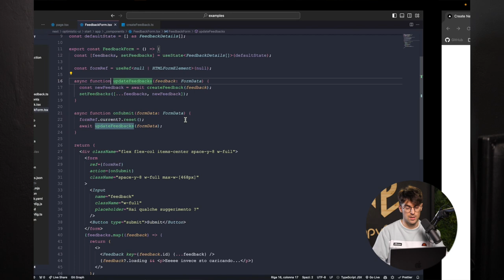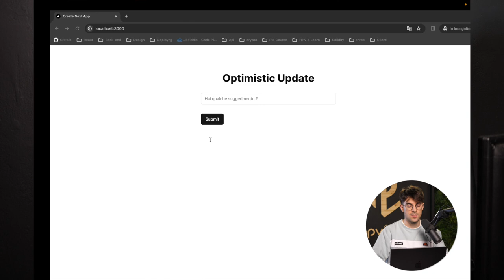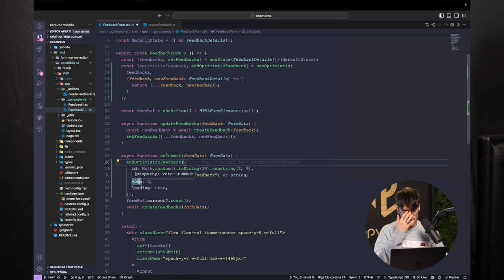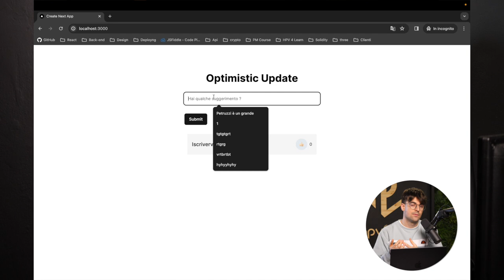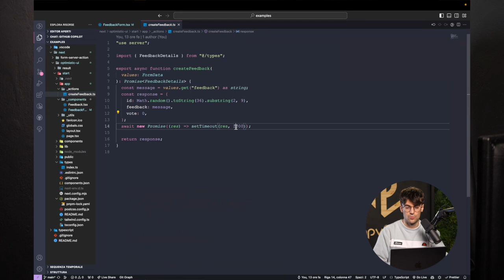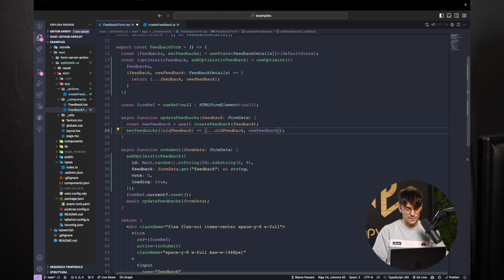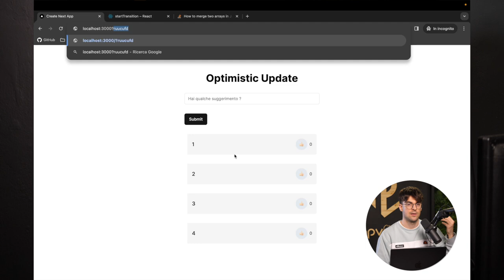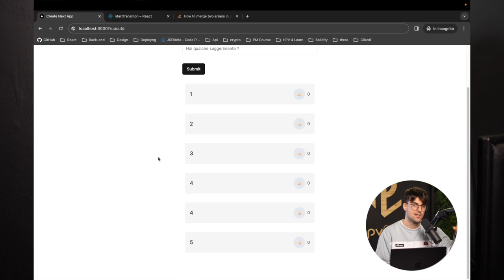useOptimistic hook. Come aggiornare in anticipo la tua UI ?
useOptimistic è un hook in React che ti permette di aggiornare la tua UI ottimisticamente.